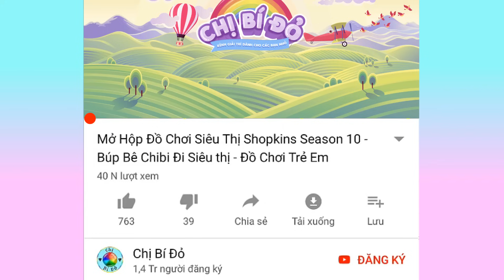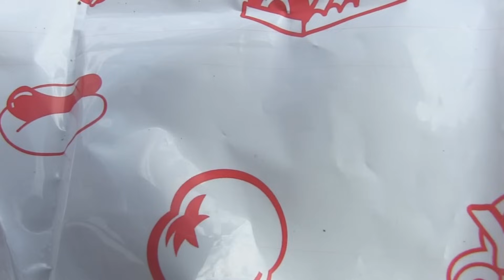CÔ BÉ HIẾU THẢO _ TẬP 15 _ BUỔI CẮM TRẠI ĐỊNH MỆNH CỦA HẠ MY (Phim búp bê Barbie trẻ em)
Hạ My rất không may mắn trong buổi cắm trại lần này đã bị Như Tiên hại, PHIM CÔ BÉ HIẾU THẢO _ TẬP 15 _ BUỔI CẮM TRẠI ĐỊNH MỆNH CỦA HẠ MY, Phim này nhằm giáo dục đạo đức cách sống cho trẻ em/ đồ chơi trẻ em
*Chào mừng các bạn đã đến với kênh "chị Bí Đỏ" kênh chuyên về đồ chơi Mỹ, Nhật..bên cạnh đó kênh chị bí đỏ còn kết hợp với các video giới thiệu về các điểm vui chơi giải trí tại Mỹ cho bé, diy các vật dụng cho búp bê barbie, chị bí đỏ còn kết hợp dạy tiếng anh qua các video!